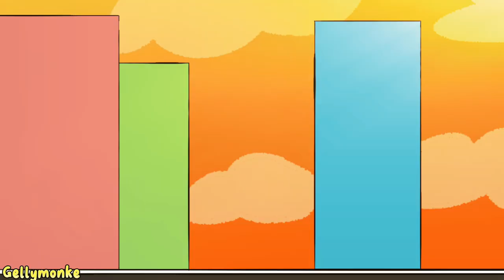Amenimo Makezu ( Undefeated by the rain ) | Kenji Miyazawa Short AMV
OKK UHMMMM ITS FINISHED
PHEW SO OK I CHOSE KENJI (from bungou stray dogs) IS BECAUSE UHM HOW DO I EXPLAIN THIS UHM
SO BUNGOU STRAY DOGS CHARACTERS NAMES ARE BASED OFF OF REAL JAPANESE AUTHORS WHO MAKES BOOKS AND POEMS AND STUFF AND THIS SONG NAME, AMENIMO MAKEZU IS ALSO THE NAME OF THE JAPANESE AUTHOR KENJI MIYAZAWA'S POEM SO SINCE KENJI MIYAZAWA IS ALSO A CHARA FROM BUNGOU STRAY DOGS WHOCH IS MY FAV ANIME RN I DID THIS UHM OK

ENJOI